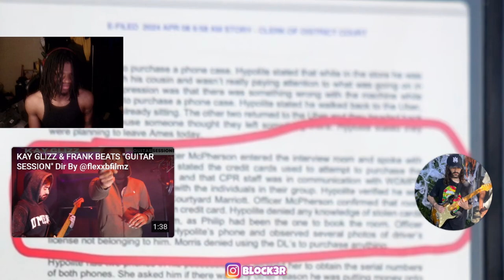RICH GLIZZY & FRANK BEATS "GUITAR SESSION" ‬(REACTION)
RICH GLIZZY & FRANK BEATS "GUITAR SESSION" Dir By ‪@flexxbfilmz‬